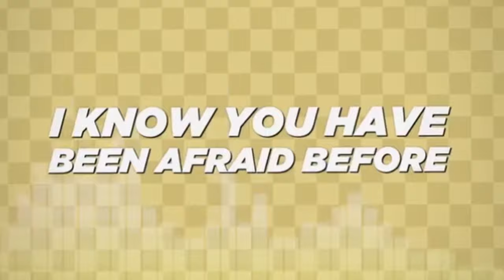INSTRUMENTAL ► Sonic Forces Song "Fist Bump"